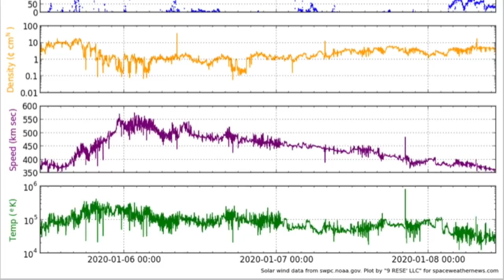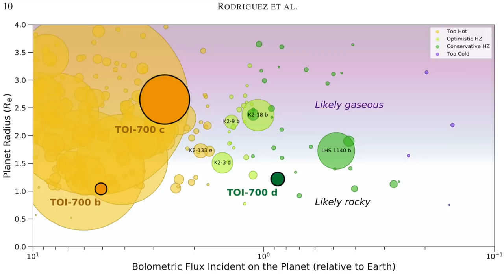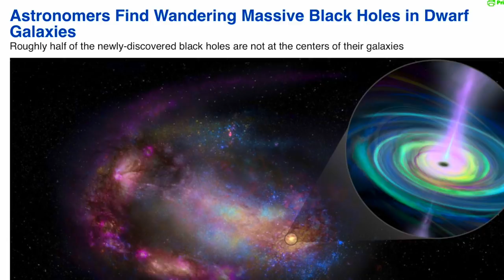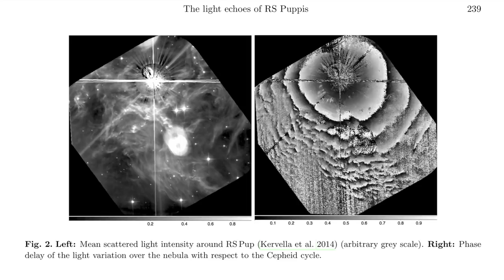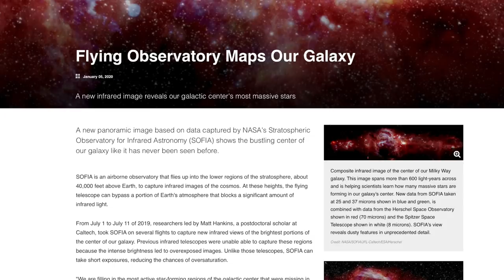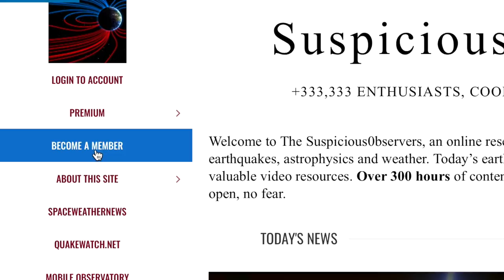New Planets, Light Echoes, SOFIA Infrared | S0 News Jan.8.2020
Watch The Solar Climate Forcing Series! Part 4 Comes Tomorrow!